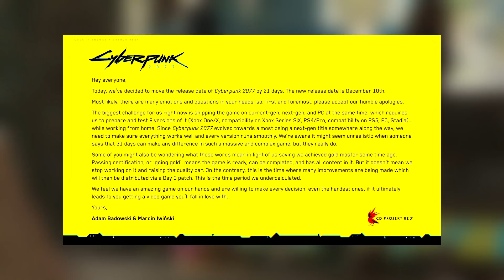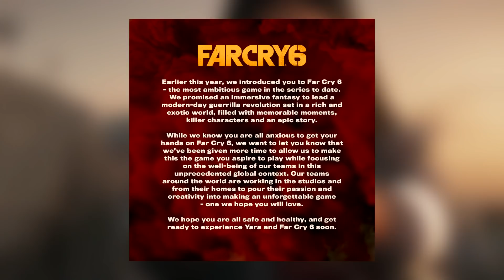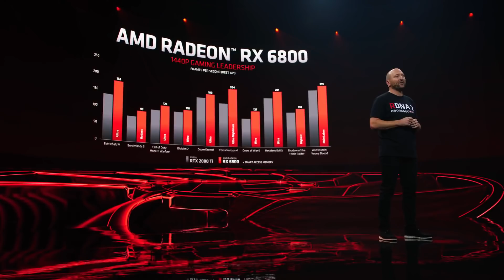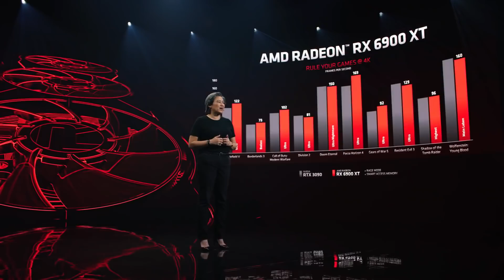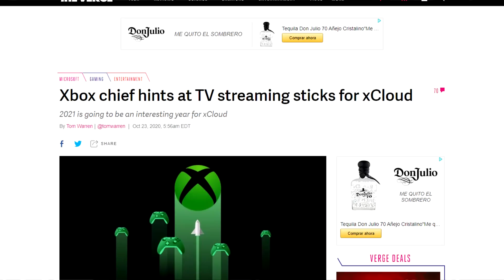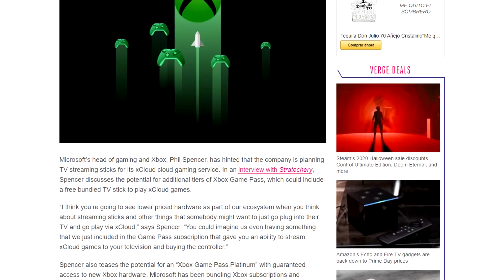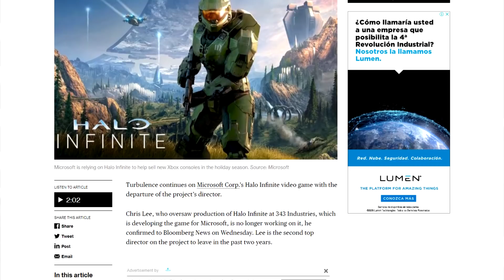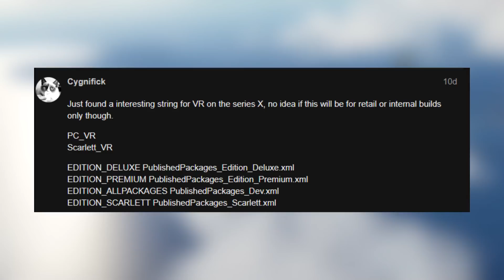AMD Está de Regreso (RIP RTX 3080), Hacen Refrigerador Real de Xbox Series X y Retrasan Cyberpunk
Cyberpunk 2077 se retrasa de nuevo junto con Far Cry6 y Apex Legends en Switch, AMD regresa al juego con Radeon RX 6800, 6800 XT y 6900 XT, Microsoft crea refrigerador de Xbox Series X, comienzan unboxings de PS5 y Xbox Series X, Devil May Cry 5 no tiene Ray-Tracing en Series S, Director de Halo Infinite deja el proyecto y más.

Lista de Notas:
0:00 - Intro
0:10 - Cyberpunk 2077 retrasado
1:57 - Far Cry 6 y R6Q retrasados
2:28 - Apex Legends Switch retrasado y Temporada 7
2:54 - Destruction AllStars retrasado
3:34 - AMD Radeon RX 6000 Series
6:32 - Xbox Series X refrigerador
6:59 - Xbos Series X|S Preventa México
8:03 - PS5 Unboxing
8:35 - PS Plus Bugsnax
8:46 - Xbox xCloud Stick
11:10 - Devil My Cry 5 Xbox Series X Ray Tracing
12:11 - Gears Tactics Xbox: Series X|S
12:42 - Director de Halo Infinite renuncia
13:57 - Xbox Series X VR
14:39 - Nintendo Direct Mini
16:18 - Kojima Productions nuevo proyecto
16:48 - Outro